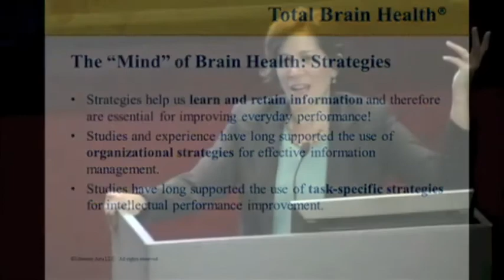Dr Cynthia Green Womens Day Remembering Names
Dr. Green of Total Brain Health shares ways to remember names.